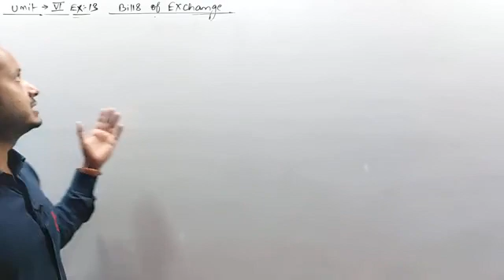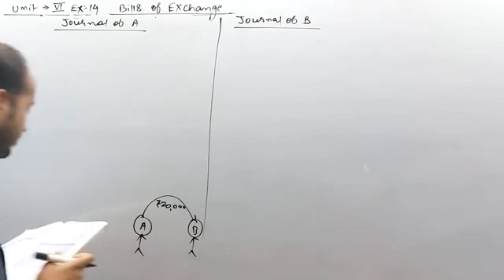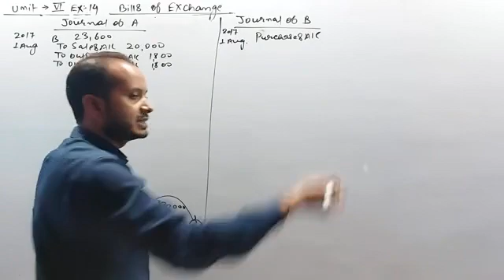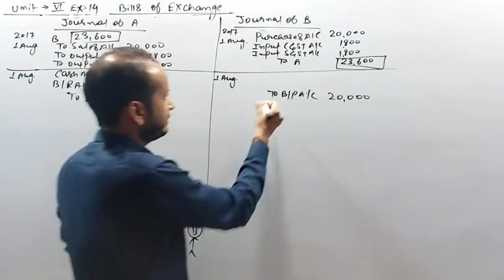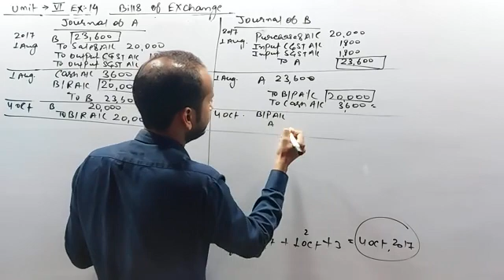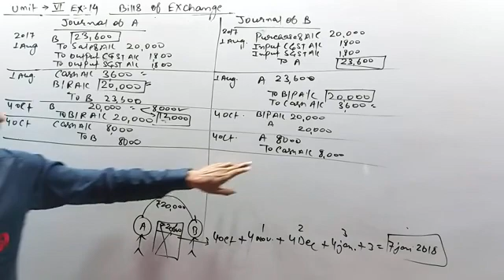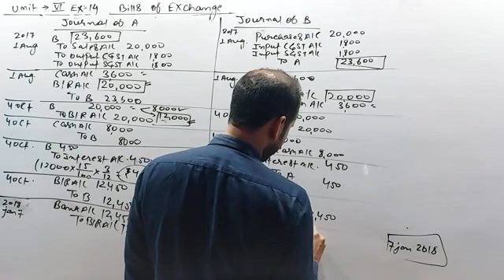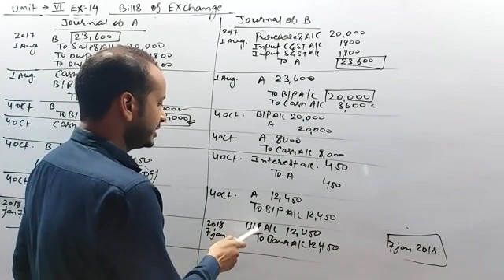BILLS OF EXCHANGE (20) BY SUBHAM KUMAR